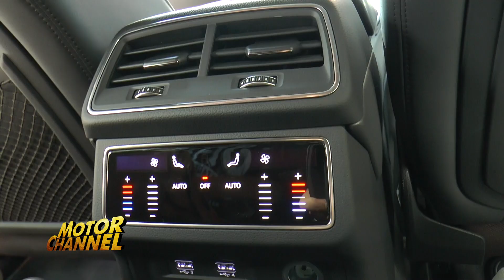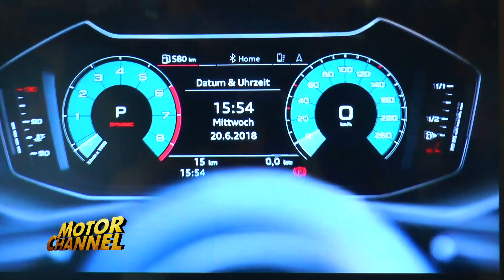อาวดี้ เปิดตัวรถใหม่สองรุ่น A1 Sportback และ A6 Avant Black Edition รุกตลาดประเทศไทยต่อเนื่อง